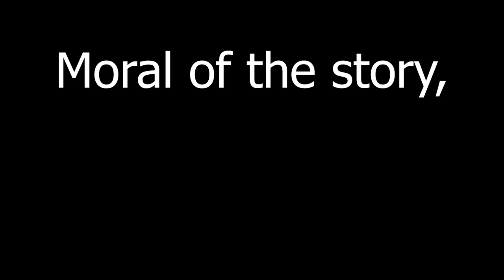[YBA:AU] The best player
god damn hes good